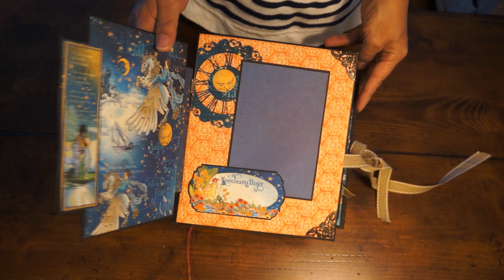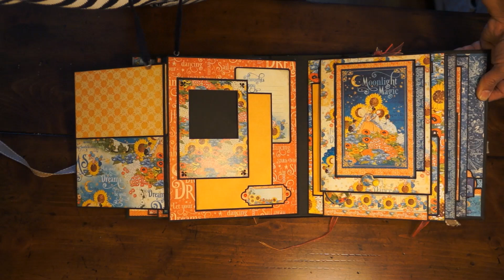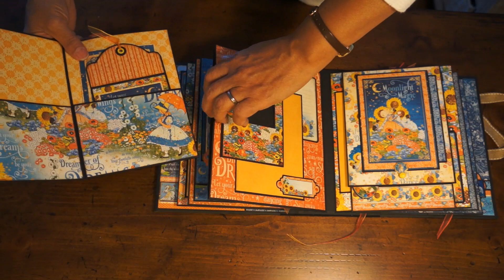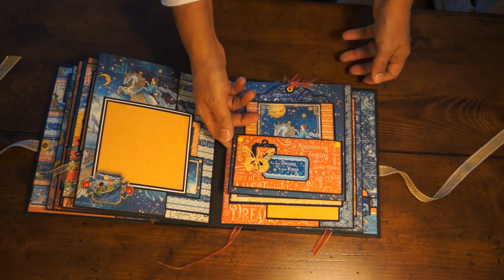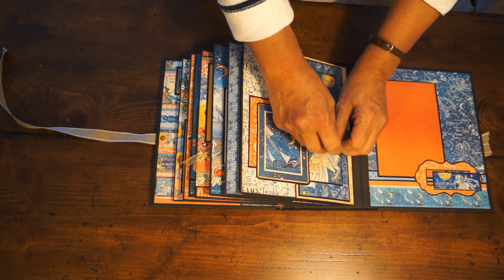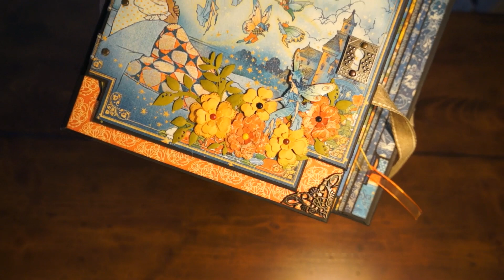Dreamland Graphic 45 Mini Album Walk Thru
In this tutorial, I show you how to do all my interactive album “Dreamland”. Measures are 7.5" x 9”. It has 12 pages with additional places for your photos.
Page Measures: 7" x 8.5"

207 pages with easy instructions and a lot of pictures (580+) showing you how to do everything.
You can purchase this Tutorial for Personal Use Only.

My albums are designed to showcase our beautiful photographs.

The tutorial is available on my Etsy Store:

Thank you and enjoy working with my tutorials.